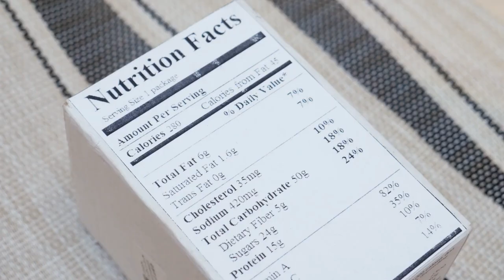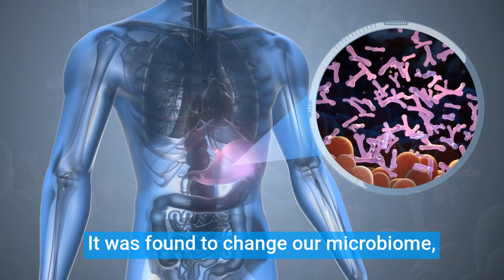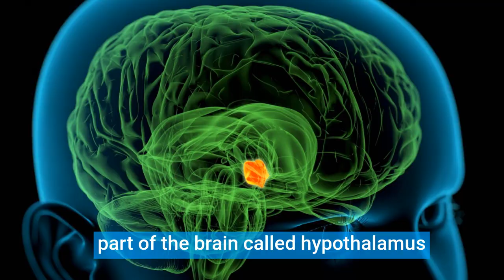Understanding the Impact of Beef, Dairy, and Healthier Alternatives on Blood Pressure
Chris Scappatura and Dr. Sharif Ibrahim continue their discussion on foods impacting high blood pressure, focusing on the negative effects of beef and dairy. Beef, while not increasing blood sugar, can lead to insulin resistance and metabolic syndrome due to its role in fat storage and inflammation. They advocate for replacing meat with nuts or beans, citing the benefits of polyunsaturated fats and fiber. The conversation then shifts to dairy's adverse effects, notably through casein, which can spike insulin levels. They recommend carefully selected non-dairy alternatives but caution against added sugars. Saturated fats in beef and dairy are criticized for altering gut microbiomes and increasing inflammation, which exacerbates metabolic syndrome and impacts brain function. The video concludes with an emphasis on the importance of investing in higher quality, healthier food choices.

00:00 Introduction and Recap
00:27 The Impact of Beef on Metabolic Syndrome
01:33 The Benefits of Replacing Meat with Nuts and Beans
02:29 The Downside of Dairy
03:12 Choosing the Right Non-Dairy Alternatives
03:55 The Importance of Investing in Quality Food
04:30 Understanding the Role of Saturated Fats
06:09 Conclusion and Call to Action